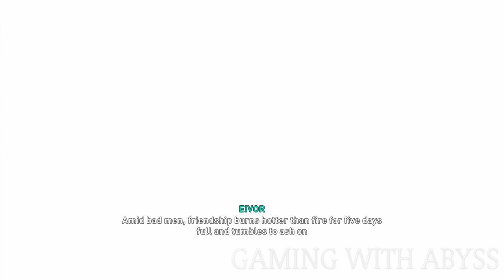Assassin's Creed Valhalla Sciropescire All Collectibles (Wealth, Mysteries, Artifacts)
Location to All Collectibles in Sciropescire Assassin's Creed Valhalla (Wealth, Mysteries, Artifacts). Sciropescire World Event Walkthrough Guide. Assassin's Creed Valhalla Sciropescire All Collectibles

[00:00] Sciropescire All Collectibles
[00:05] 1/11 Artifacts - Cursed Symbol
[00:45] 2/11 Artifacts - Roman Artifact
[01:13] 1/14 Mysteries - King of the Hill World Event
[03:56] 2/14 Mysteries - Animus Anomaly
[12:52] 1/12 Wealth - Ability Throwing Axe Fury
[13:57] 2/12 Wealth - Nickel Ingot
[14:48] 3/12 Wealth - Nickel Ingot
[15:24] 4/12 Wealth - Nickel Ingot
[16:11] 5/12 Wealth - Nickel Ingot
[17:03] 6/12 Wealth - Gear Sarcophagus Shield
[17:54] 3/14 Mysteries - Fly Agaric
[19:28] 4/14 Mysteries - Cairn
[21:22] 5/14 Mysteries - Miracle World Event
[26:51] 3/11 Artifacts - Roman Artifact
[27:30] 6/14 Mysteries - Otta Son of Slugga World Event
[29:53] 4/11 Artifacts - Flying Paper (Tattoo Design)
[30:39] 7/12 Wealth - Gear Brigandine Cape
[31:57] 5/11 Artifacts - Saga Page
[32:36] 7/14 Mysteries - Flyting
[35:26] 8/14 Mysteries - The Puppeteer World Event
[37:45] 8/12 Wealth - Cargo
             9/12 Wealth - Cargo
[38:56] 10/12 Wealth - Nickel Ingot
[39:48] 11/12 Wealth - Gear Brigandine Helm
[40:24] 6/11 Artifacts - Treasure Hoard Map
[41:11] 7/11 Artifacts - Roman Artifact
[41:43] 9/14 Mysteries - Bewitched World Event
[43:31] 12/12 Wealth - Nickel Ingot
[43:54] 10/14 Mysteries - Standing Stones
[45:02] 8/11 Artifacts - Cursed Symbol
[46:17] 11/14 Mysteries - Legendary Animal
[47:40] 12/14 Mysteries - Offering Altar (5x Brown Trout Small)
[49:16] 9/11 Artifacts - Roman Artifact
[49:46] 13/14 Mysteries - Paola's Dream World Event
[51:47] 10/11 Artifacts - Flying Paper (Tattoo Design)
[52:32] 11/11 Artifacts - Cursed Symbol
[53:18] 14/14 Mysteries - Lamb Chops World Event

► Special Thanks to Ubisoft for Early Access

► Follow Gaming With Abyss!

Assassin's Creed Valhalla Sciropescire All Collectibles,